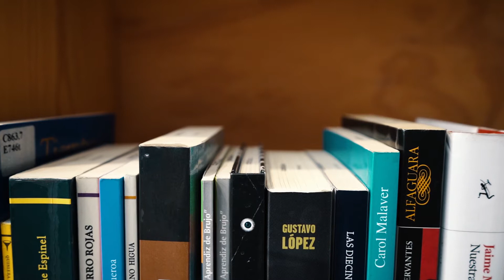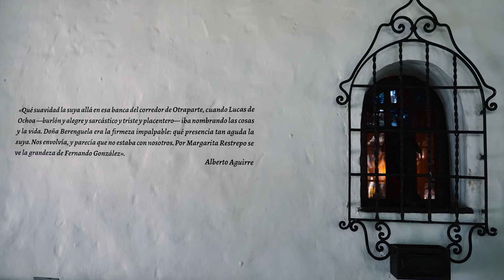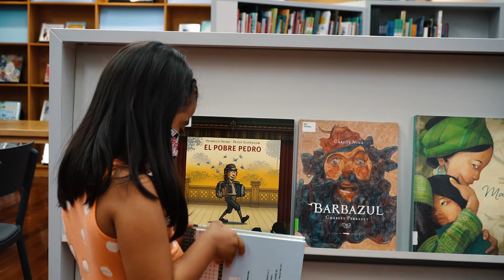Por las sedes Comfama - Parque Cultural y Ambiental Otraparte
Descubre el Parque Cultural y Ambiental Otraparte, un sitio pensado para el encuentro y la cultura, donde las posibilidades para vivir el arte son infinitas, donde se evoca el legado del maestro Fernando González y donde se disfrutan conversaciones cargadas de naturaleza, paz y memoria, mientras se comparte un buen café.